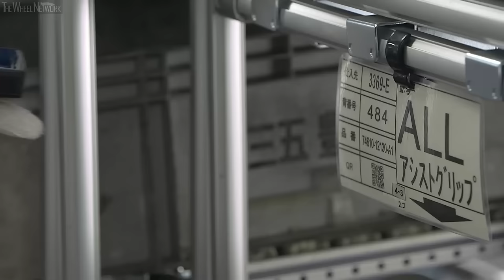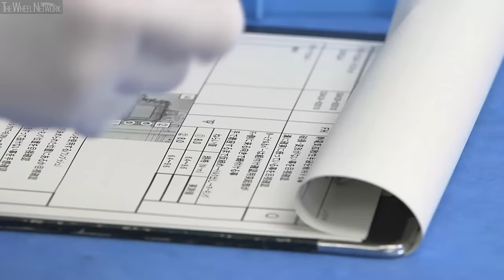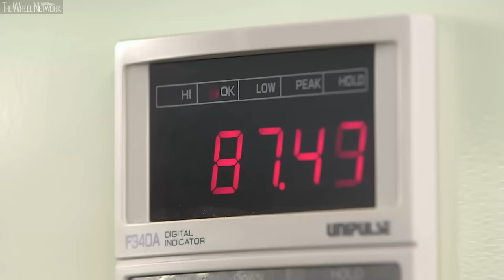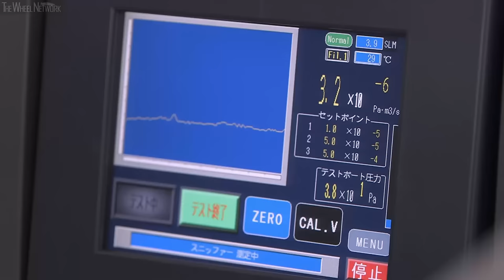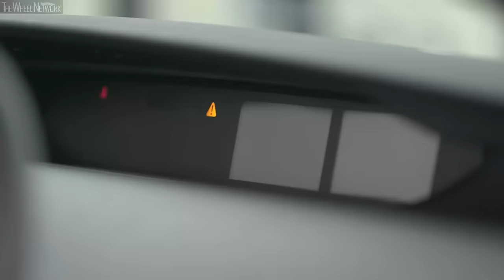Toyota Production in Japan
Manufacturing footage from two of Toyota's Japanese plants, Motomachi in Yokohoma and Takaoka in Toyoma.

Video Timeline
0:00 – Motomachi (Crown)
6:16 – Motomachi (Mirai)
25:02 – Takaoka (Harrier)